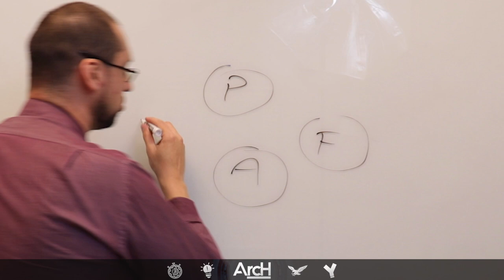Será que eu exagerei na minha definição de arquitetura de software?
No ArcHInMinutes de hoje vou te dar insights para você não dormir mais com este tipo de dúvida ;)